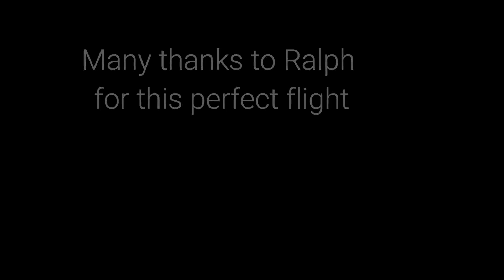Focke Wulf FW 190 Greenheart No 11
Technical dates:
Wingspan 2,63 mtrs
weight 18.5 kg
engine 120 ccm boxer